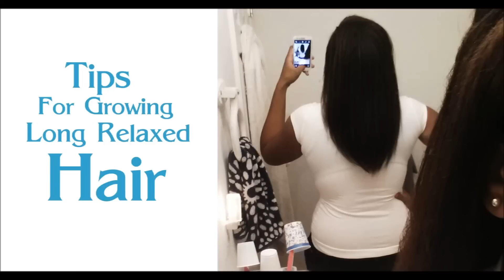Channel Page Intro | Growing Relaxed Hair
Just a quick overview of what my pages is really all about!